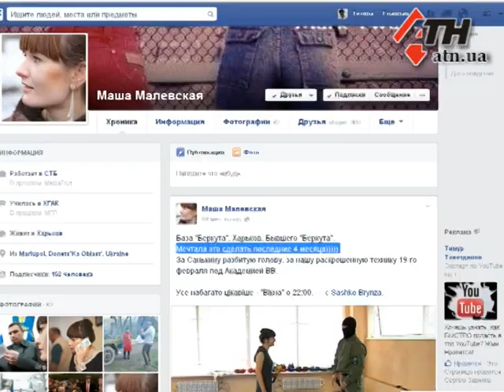13.06.14 - СБМ вместо кровавого "Беркут" - ошибки исправлены